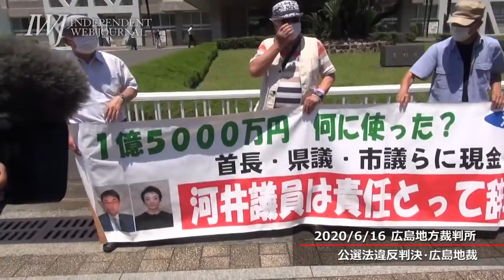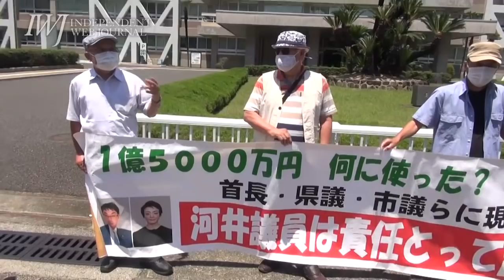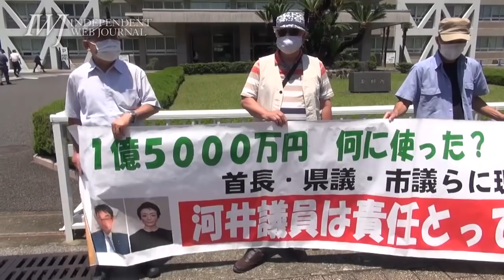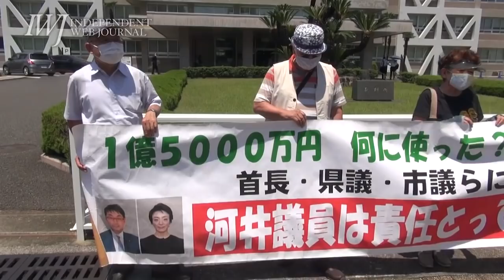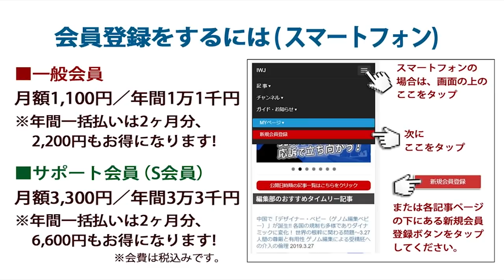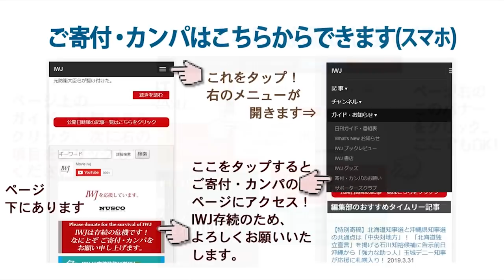自民党河井案里参院議員秘書に公職選挙法違反で懲役刑判決下る！連座制適用で河井議員当選無効の見込み 公選法違反判決・広島地裁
収録日 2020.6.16 IWJ Webサイトでの全編動画ご視聴はこちら